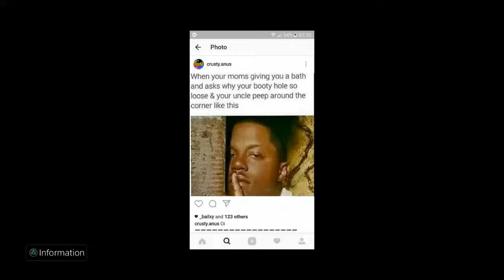Gta 5 funny moments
Sorry for the lack of uploads i have been and still am very sick